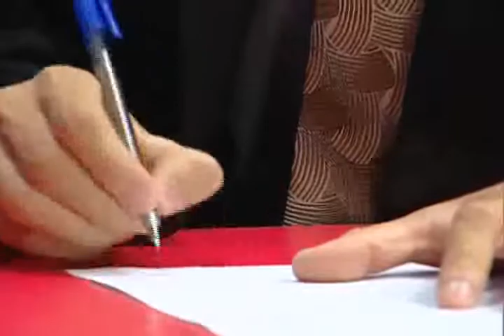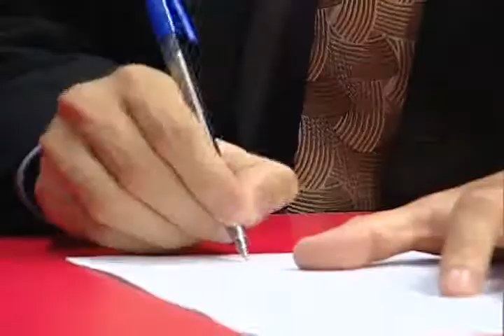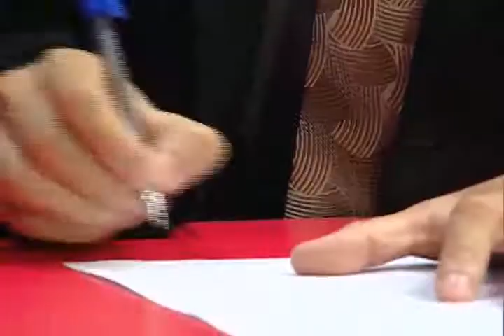آخرخط: پس‌از رای رد مجلس نمایندگان کار اصلاحات انتخاباتی به کجا می انجامد؟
دیروز مجلس نمایندگان، برای بار دوم به فرمان تقنینی تشکیل، وظایف و صلاحیت‌های کمیسیون‌های انتخاباتی، رای رد داد.
این اقدام مجلس، واکنش‌ها و انتقادات تندی را نسبت به مجلس نمایندگان به همراه داشت. ریاست جمهوری آن را عقب‌گرد در اصلاحات انتخاباتی توصیف کرد و مردم این کار مجلس را، سودجویی شخصی نمایندگان و دوام کار غیرمشروع‌شان، می‌گویند.
بشیر عظیمی این موضوع را در برنامه‌ی آخرخط با آقایان سمیع دره‌یی، فعال مدنی و سیدنادرشاه بحر، عضو مجلس نمایندگان، به بحث و گفت‌وگو گرفته است.